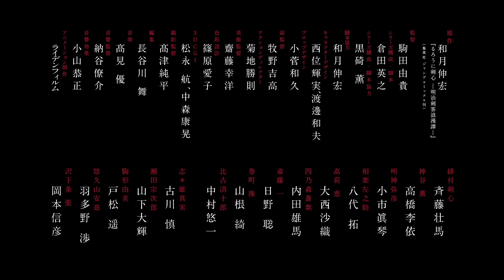"Rurouni Kenshin Kyoto Disturbance Arc" Official Trailer. New anime starts October 3, 2024.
Japanese Title「るろうに剣心 明治剣客浪漫譚 京都動乱, Rurōni Kenshin Meiji Kenkaku Roman Tan Kyouto Douran」
Broadcast for 2 consecutive seasons!